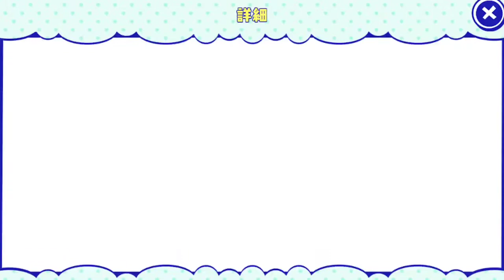[わ]【おそ松さん】しま松で島を開拓してみる実況＃２２